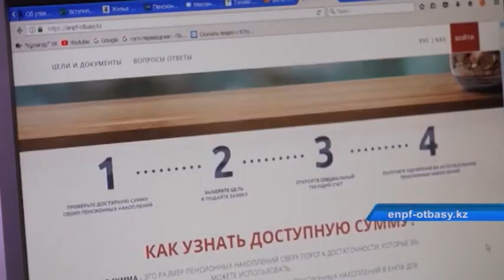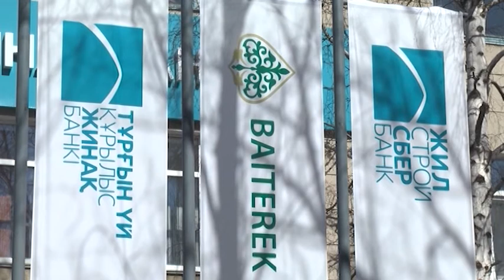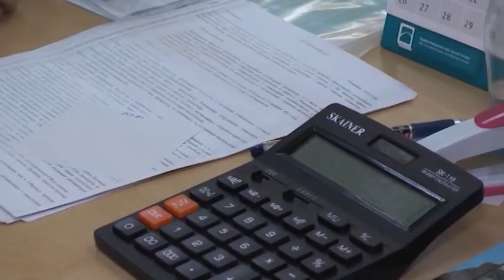БЖЗҚ-дан шекті соманы мыңнан аса солтүстікқазақстандық шешіп алды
11 мың солтүстікқазақстандықтың  зейнетақы қорындағы шекті соманы шешіп алып, мақсатты түрде жұмсауына болады. Олардың шоттарында  жалпы көлемде 20 млрд теңге бар. Әзірге, таптырмас мүмкіндікті тек мыңнан аса жерлесіміз пайдаланыпты. Тұрғындардың барлығы дерлік  баспана жағдайын жақсартуға арналған бағыттарды таңдаған. Яғни, үй несиесін төлеген немесе қаражатты бастапқы жарна ретінде қолданып, ипотека рәсімдеген. Толығырақ келесі бейнематериалымызда.